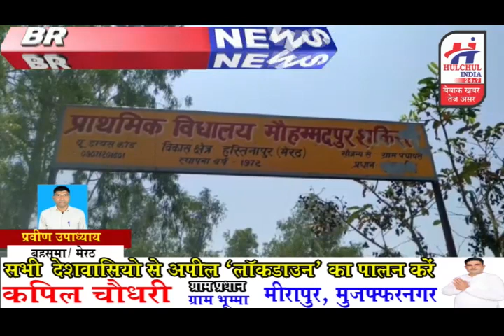हलचल इंडिया बुलेटिन 24 अप्रैल 2020 प्रदेश की छोटी बड़ी खबरे